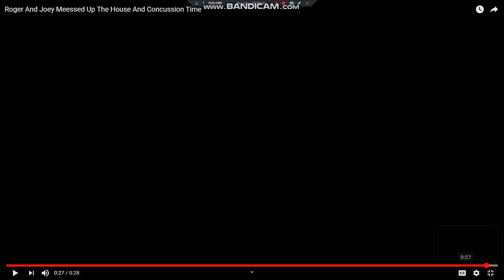Roger, Joey & Pencilmiss Messes The Living Room & Gets Grounded & Concussion Time REMAKE